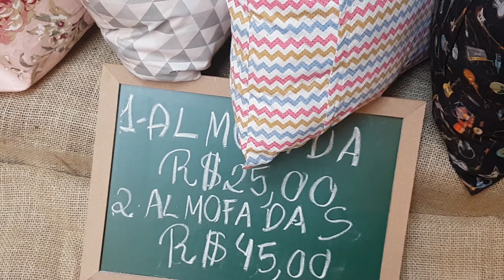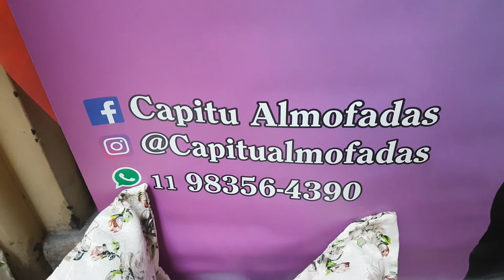Carla da Capitu Almofadas Decorativas na feira de artesanato do Mercado Municipal Paulistano